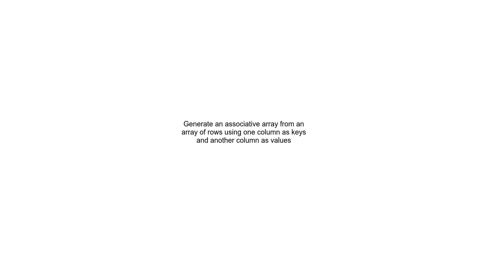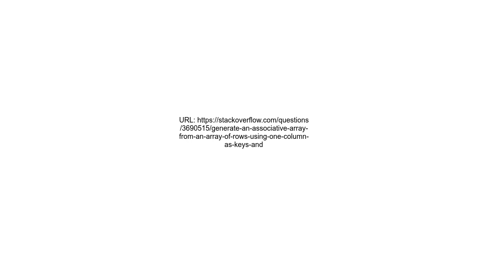Generate an associative array from an array of rows using one column as keys and another column as v